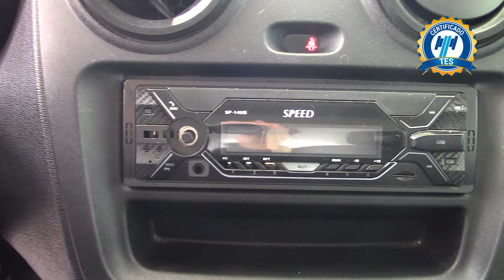Renault / Kangoo Express / 2023 - 23626